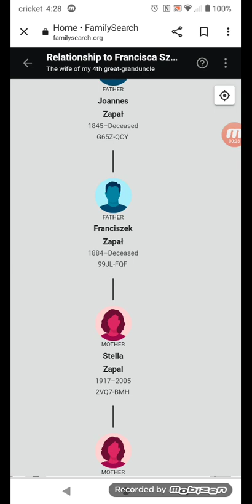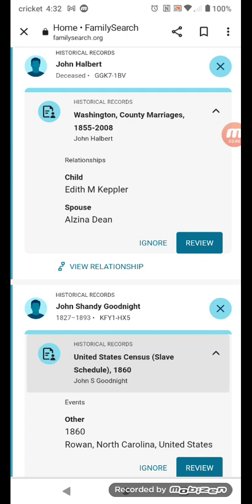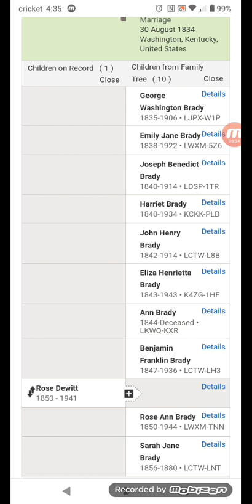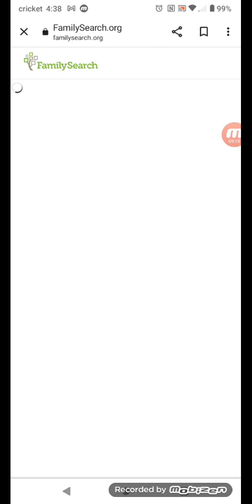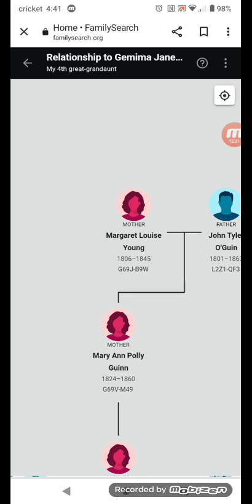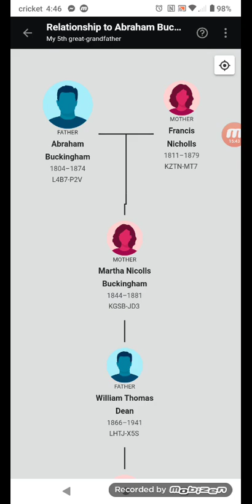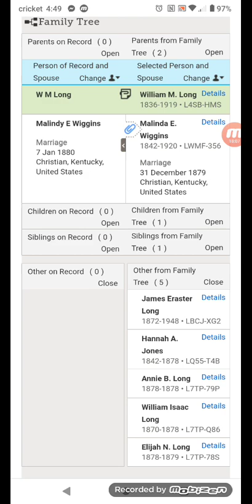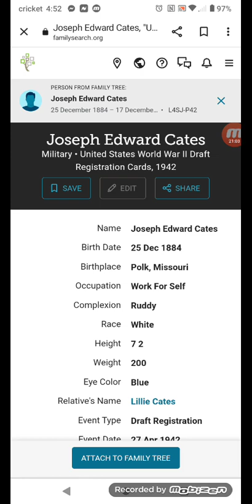using family search for family history